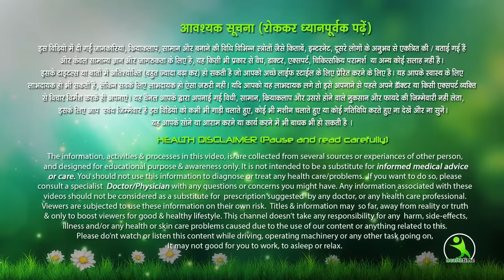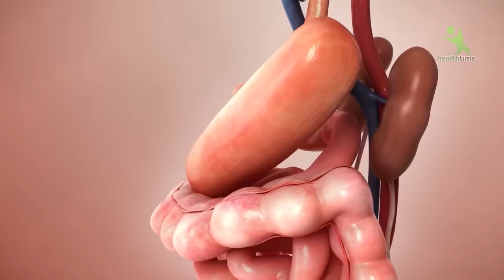हीरोइनों जैसी Fitness चाहते हो तो ये Routine Follow करे। आपका फिगर भी रहेगा Maintain.